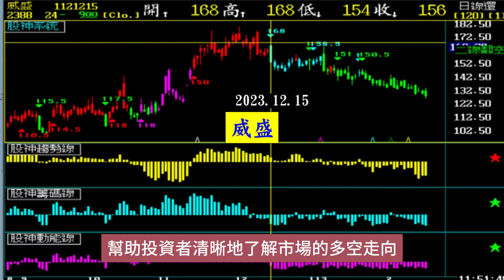看錯行情賠錢很難省，不再虧損，才是最省錢的方式。【張宇明股市實戰心法】